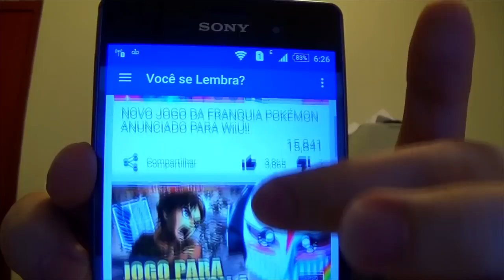APLICATIVO DO CANAL - PELO PODER DO SUPREMO!! [VÍDEO 2]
~~AEEEEOOOOOO~~
Esse vídeo novo é pra falar sobre o aplicativo do canal, é importante vossas senhorias
Pode procurar por "HeitorGames" também.

" The music of this video is part of the game Dragon Ball Z Budokai 3 for Playstation 2;